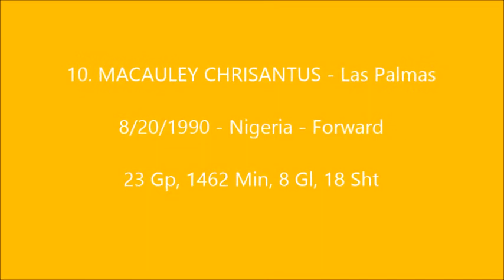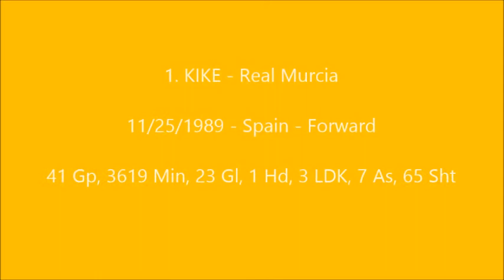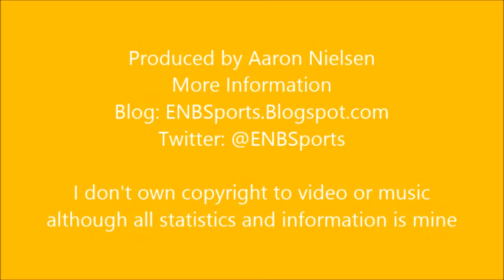2013 2014 Spanish Segunda Top 10 Prospects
ENBSports Top 10 Prospects for 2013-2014 Spanish Segunda

 1. KIKE - Real Murcia
 2. AYOZE PEREZ - Tenerife
 3. DENIS SUAREZ - Barcelona B
 4. JOSE RODRIGUEZ - Real Madrid Castilla
 5. JEAN DONGOU - Barcelona B
 6. GARCIA BORJA - Real Madrid Castilla
 7. DANI PACHECO - Alcorcon
 8. LEANDRO CABRERA - Real Madrid Castilla
 9. ULISES DAVILA - Cordoba
10. MACAULEY CHRISANTUS - Las Palmas